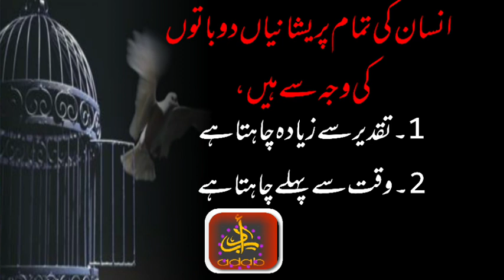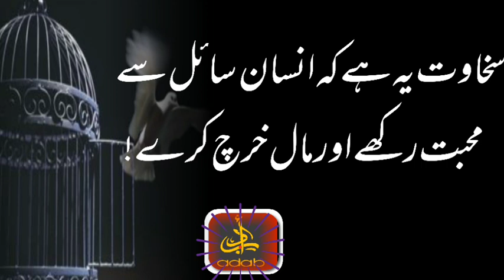The best lines of Hafiz Ali (A.S) /vice by M.abubakar adab o adaab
The best lines of the Hazrat Ali / vice by M.abubakar adab o adaab

thanks for the watching videos of the channel adab o adaab